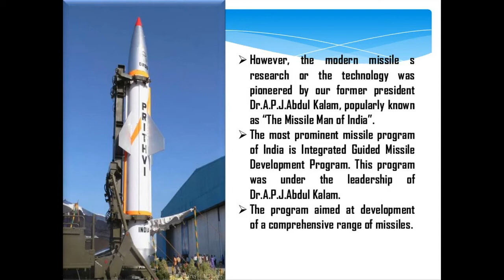Prithvi missile system of india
prithvi missile | Prithvi (Sanskrit: pṛthvī "Earth") is a tactical surface-to-surface short-range ballistic missile (SRBM) developed by DRDO of India under the Integrated Guided Missile Development Program (IGMDP). It is deployed by India's Strategic Forces Command.